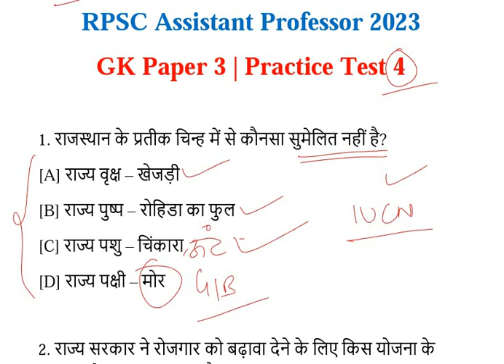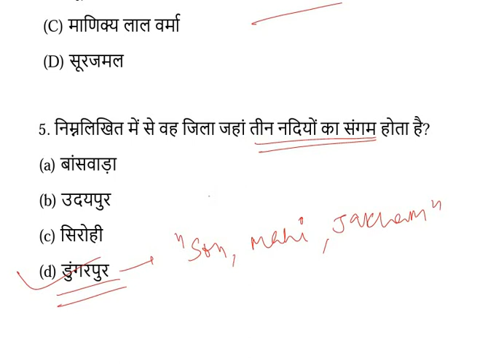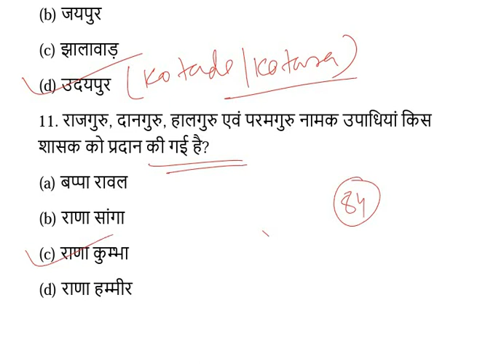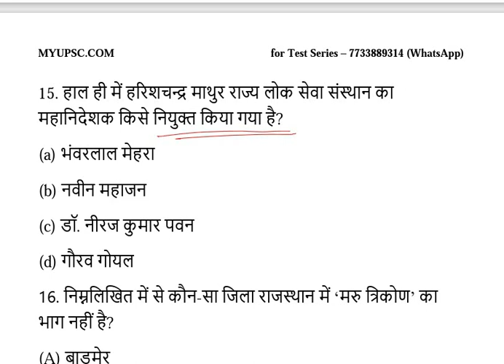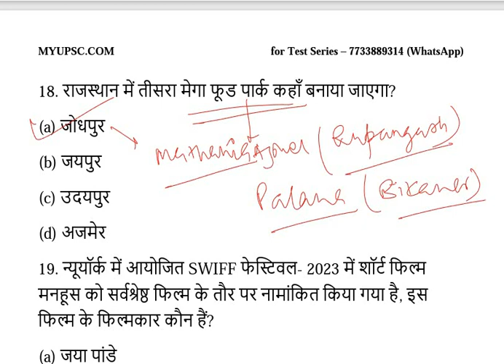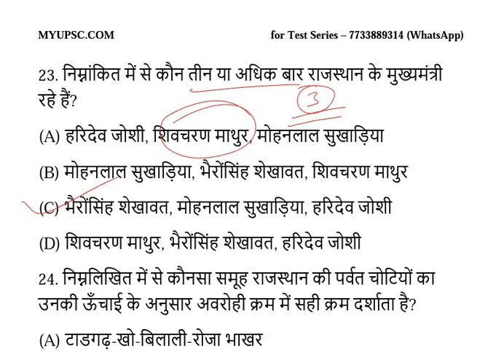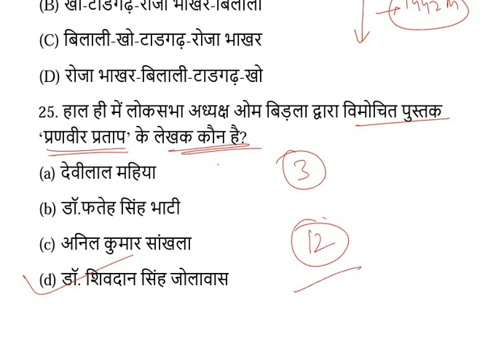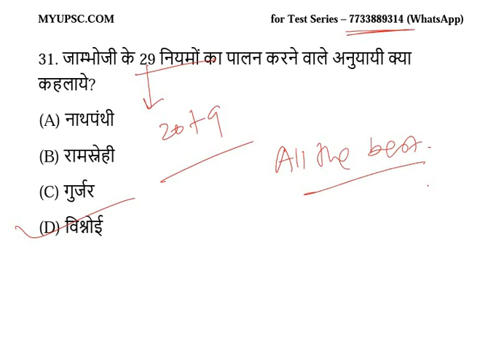[Test 4] RPSC Assistant Professor 2023 Paper 3rd | General Studies of Rajasthan Paper 3 Test Series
RPSC Assistant Professor 2023 GK Paper 3 | General Studies of Rajasthan Paper Test Series

RPSC Assistant Professor 2023 GK Paper 3,

RPSC Assistant Professor 2023 GK Paper III,

RPSC Assistant Professor 2023 GK Paper 3 Test Series,

RPSC Assistant Professor 2023 3rd Paper Test Series,

RPSC Assistant Professor 2023 GK Paper 3 Online Preparation,

RPSC Assistant Professor 2023 GK Paper 3 Online Classes,

RPSC Assistant Professor 2023 GK Paper 3 Online Test Series,

RPSC Assistant Professor 2023 General Studies of Rajasthan,

RPSC Assistant Professor 2023 General Studies of Rajasthan Paper 3,

RPSC Assistant Professor 2023 General Studies of Rajasthan Paper-III,

RPSC Assistant Professor 2023 General Studies of Rajasthan Practice Test,

RPSC Assistant Professor 2023 General Studies of Rajasthan Mock Test,

RPSC Assistant Professor 2023 General Studies of Rajasthan Model Test,

RPSC Assistant Professor 2023 General Studies of Rajasthan Test Paper,

RPSC Assistant Professor 2023 General Studies of Rajasthan Classes,

General Studies of Rajasthan,

General Studies of Rajasthan Paper 3rd,

RPSC Assistant Professor Test 4,

RPSC Assistant Professor Preparation,

RPSC Assistant Professor Online Preparation,

RPSC Assistant Professor Practice Test 4,

RPSC Assistant Professor 2023 Test Series,

RPSC Assistant Professor 2023 Solved Paper,

RPSC Assistant Professor Model Test Paper,

RPSC Assistant Professor Mock Test 4,

RPSC Assistant Professor 2023 Exam Date Announced,

RPSC Assistant Professor 2023 Exam Date Out,

RPSC Assistant Professor 2023 Exam Date,

RPSC Assistant Professor 2023 GK Paper 3rd,

RPSC Assistant Professor 2023 Subject Paper,

RPSC Assistant Professor 2023 Paper 3 Test,

RPSC Assistant Professor 2023 Online Preparation,

RPSC Assistant Professor 2023 Test Paper,

RPSC Assistant Professor 2023 Online Classes,

RPSC Assistant Professor 2023 Latest Updates,

RPSC Assistant Professor 2023 Latest News,

RPSC Assistant Professor 2023 Exam Date Latest News,

RPSC Assistant Professor 2023 Check Exam Date,

RPSC Assistant Professor 2023 Exam Date Announced Today,

 Rajasthan Assistant Professor 2023 GK Paper 3,

 Rajasthan Assistant Professor 2023 GK Paper 3 Test Series,

 Rajasthan Assistant Professor 2023 GK Paper 3 Online Preparation,

 Rajasthan Assistant Professor 2023 GK Paper 3 Online Classes,

 Rajasthan Assistant Professor 2023 GK Paper 3 Online Test Series,

 Rajasthan Assistant Professor 2023 General Studies Paper,

 Rajasthan Assistant Professor 2023 General Studies of  Paper 3,

 Rajasthan Assistant Professor 2023 General Studies of  Practice Test,

 Rajasthan Assistant Professor 2023 General Studies of  Mock Test,

 Rajasthan Assistant Professor 2023 General Studies of  Model Test,

 Rajasthan Assistant Professor 2023 General Studies of  Test Paper,

 Rajasthan Assistant Professor 2023 General Studies of  Classes,

 Rajasthan Assistant Professor 2023,

General Studies of Rajasthan 3rd Paper,

General Studies of  Paper 3rd,

 Rajasthan Assistant Professor Test,

 Rajasthan Assistant Professor Preparation,

 Rajasthan Assistant Professor Online Preparation,

 Rajasthan Assistant Professor Practice Test,

 Rajasthan Assistant Professor 2023 Test Series,

 Rajasthan Assistant Professor 2023 Solved Paper,

 Rajasthan Assistant Professor Model Test Paper,

 Rajasthan Assistant Professor 2023 Exam Date Announced,

 Rajasthan Assistant Professor 2023 Exam Date Out,

 Rajasthan Assistant Professor 2023 Exam Date,

 Rajasthan Assistant Professor 2023 GK Paper 3rd,

 Rajasthan Assistant Professor 2023 GK Paper-III,

 Rajasthan Assistant Professor 2023 Subject Paper,

 Rajasthan Assistant Professor 2023 Paper 3 Test,

 Rajasthan Assistant Professor 2023 Online Preparation,

 Rajasthan Assistant Professor 2023 Test Paper,

 Rajasthan Assistant Professor 2023 Online Classes,

 Rajasthan Assistant Professor 2023 Latest Updates,